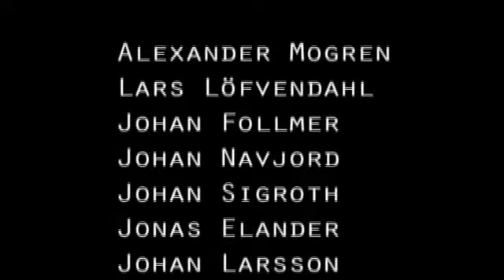Projekt Gryphon - Hardcore